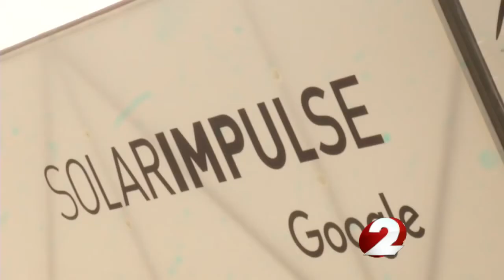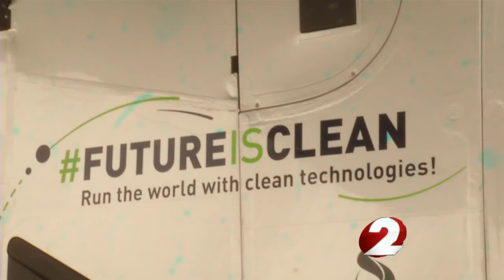Exclusive look inside solar plane